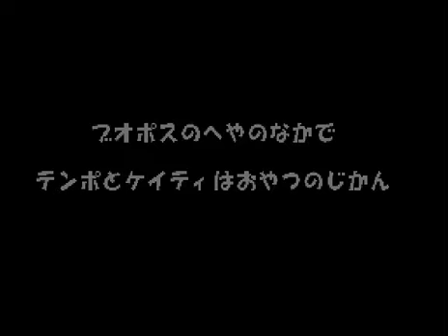Let's Play Super Tempo 03 - Breman Band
Tempos evil now, what a twist!